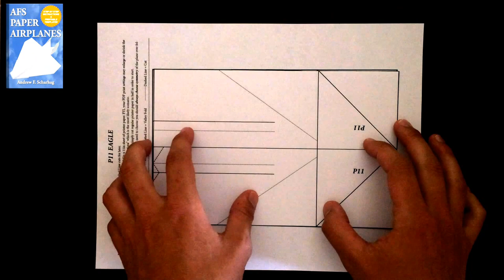Building the P11 Eagle from AFS Paper Airplanes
This video walks you thought the construction steps for the for the P11 Eagle in the book AFS Paper Airplanes